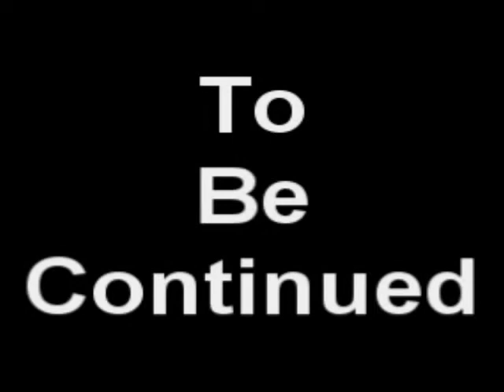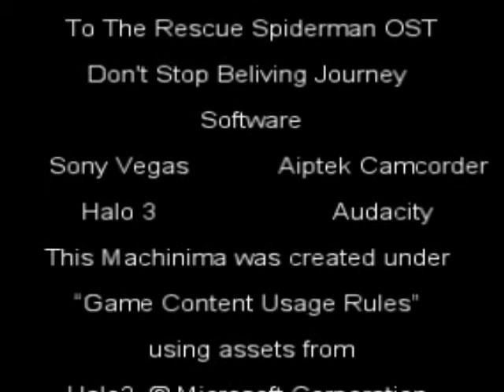Rouge (Episode 4)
By nick100108